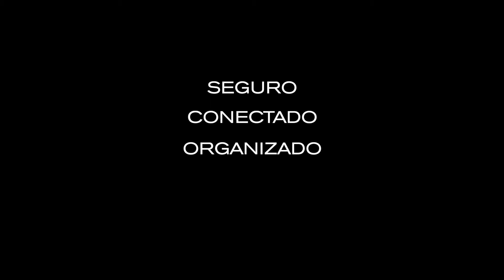Elle Protective - Spanish subtitles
Elle Protective Anti-Theft backpack

Key features
• Silent Alarm including SOS APP system
• Loud Alarm (120dB)
• Hidden Zippers & Exterior Pocket
• Reflective Stripe
• Water Repellent
• Optimal Weight Balance
• Adjustable Open Angles
• Lightweight Material
• Variety of Inner Compartments

The Elle Protection backpack includes a Rechargeable battery with Micro USB cable and it has a long standby time.